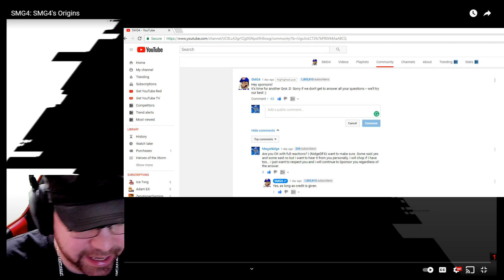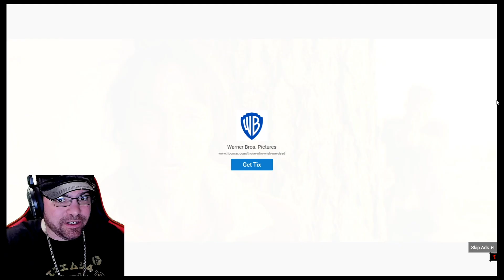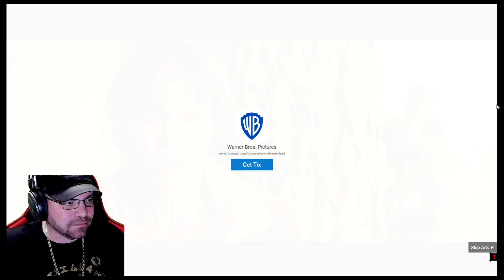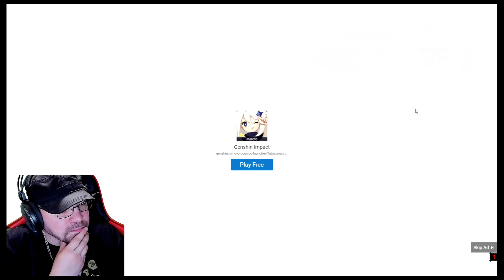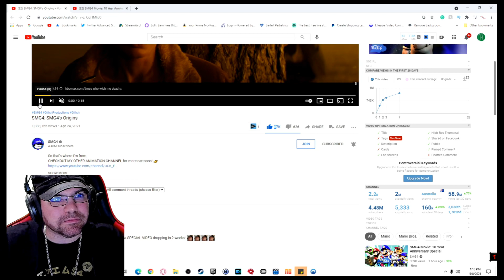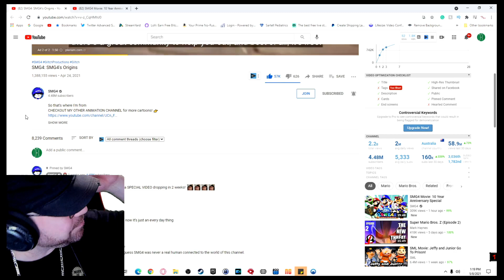SMG4: SMG4's Origins Reaction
Please note If I have permission I may use 100% or less (usually when requested or because I chose too), if I don't have permission I will use 5-25% of the footage.